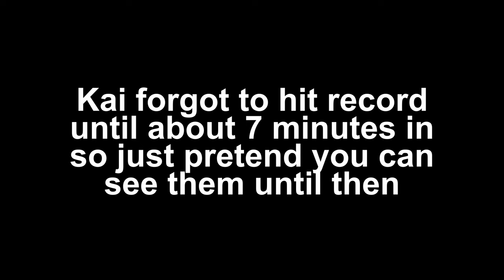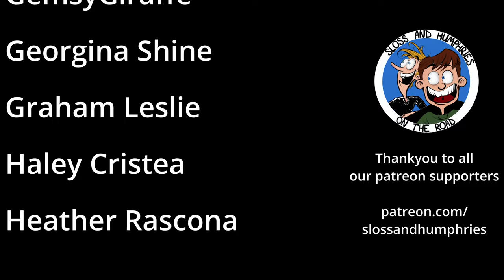Wrong Border (Sloss and Humphries on the Road)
Don't think we overlooked your Monday episode because we dropped the Altitude special on it's due date, we just let it eat into your early access a wee bit. You're looking at a three podcast week. So let's all forgive Kai for not hitting record on the camera until 7 minutes into this episode.

Muggins and Cream get cozy on a bed in Chicago for their day off and recount their difficulty getting back into the states after a brief trip to Toronto. They receive a sizeable donation from country singer Willie Nelson in Detroit and befriend footballer and Kai's doppelgänger Matty Longstaff. #28